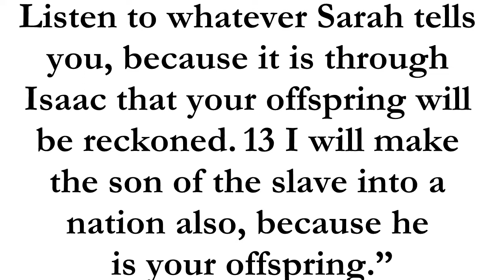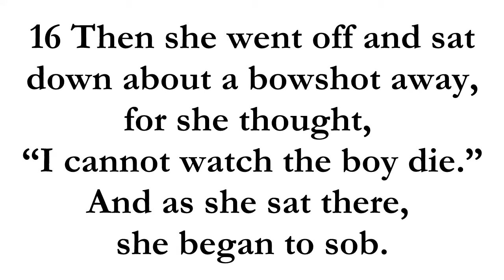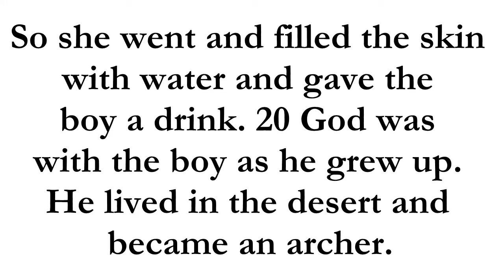June 21, 2020 worship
Join us for worship on Father's day &amp; the second sermon in our Genesis study.